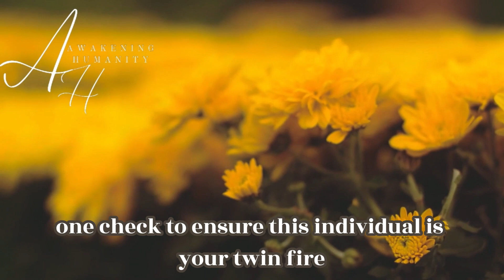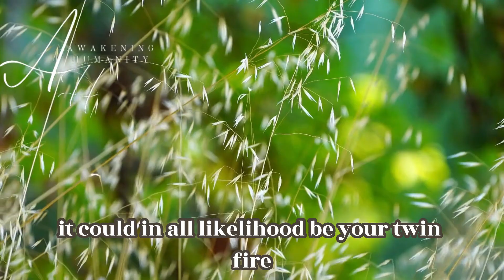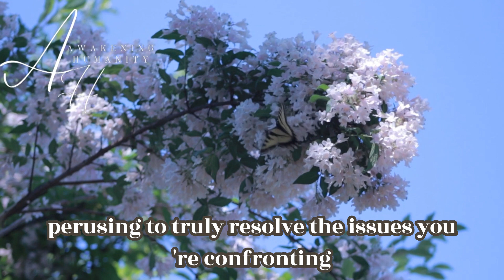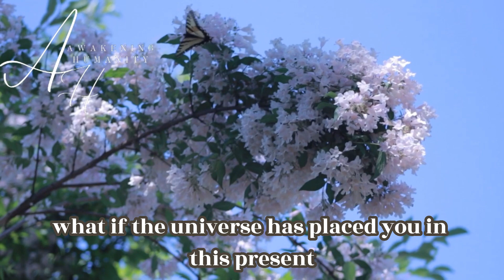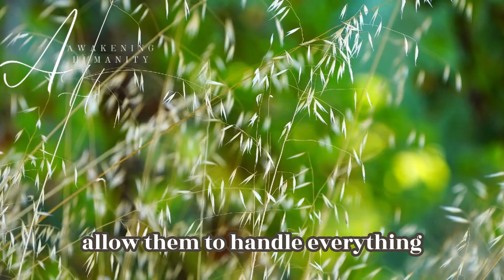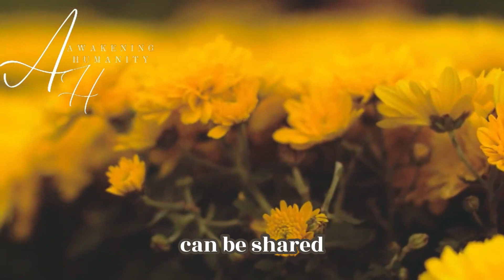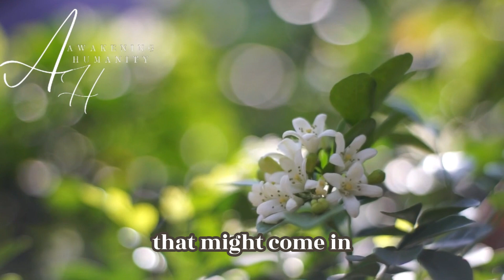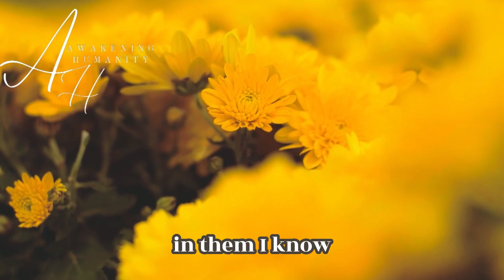What if both twin flames are already married? 13 tips if this is you